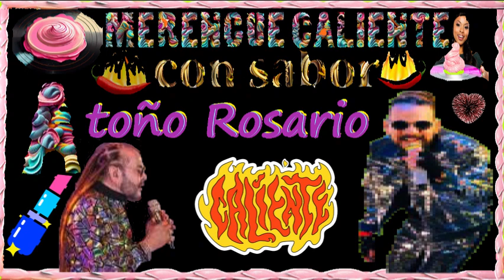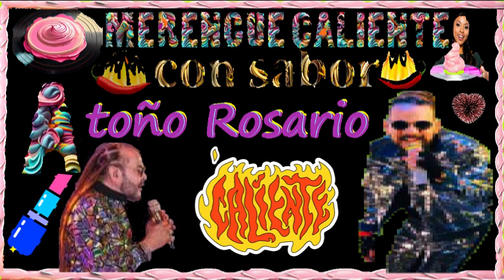Merengue Caliente Con Sabor A Toño Rosario * El Clasico dj Band